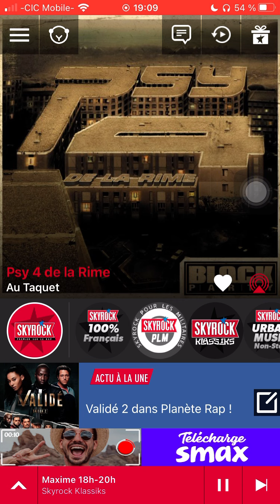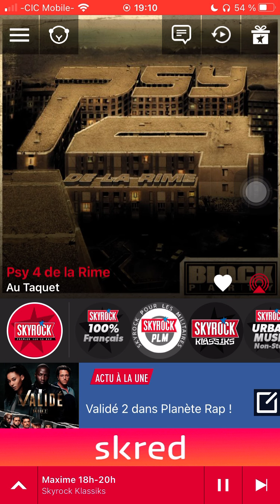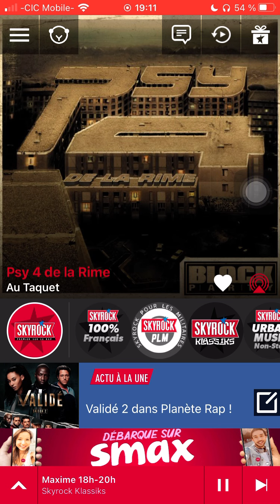Psy4 de la rime au taquet version Skyrock